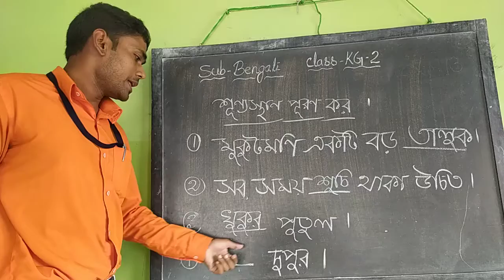1001 KG II Beng 2 18 04